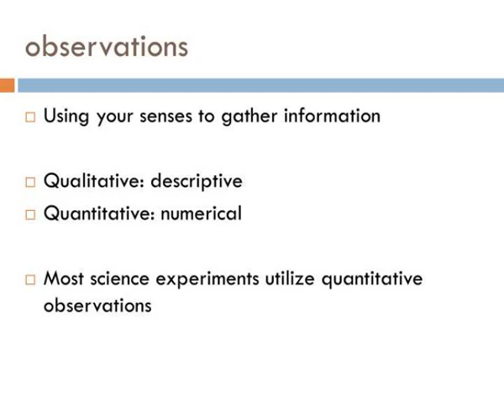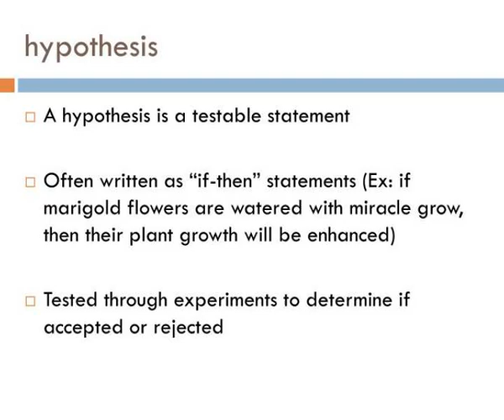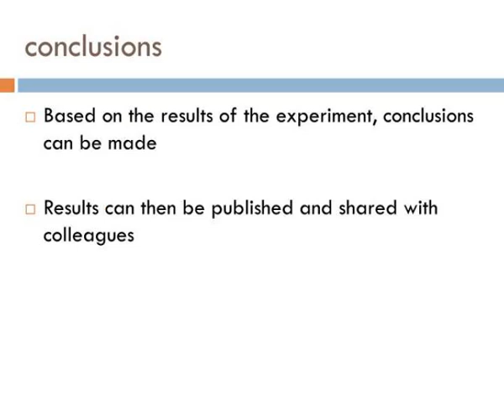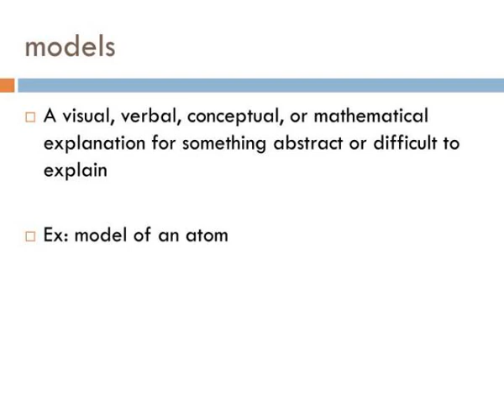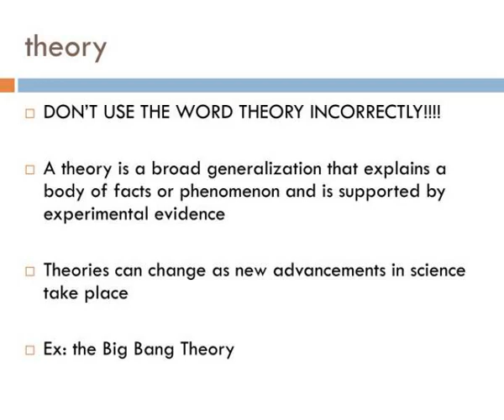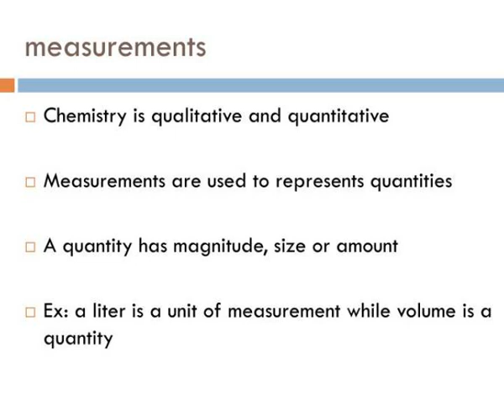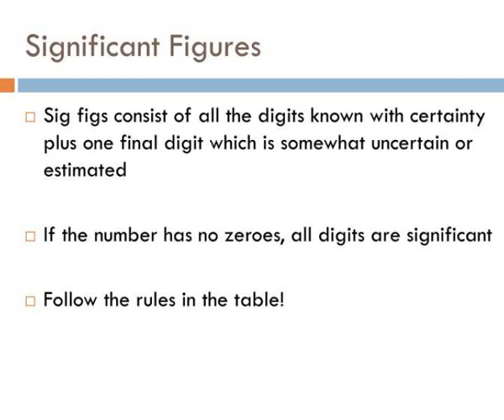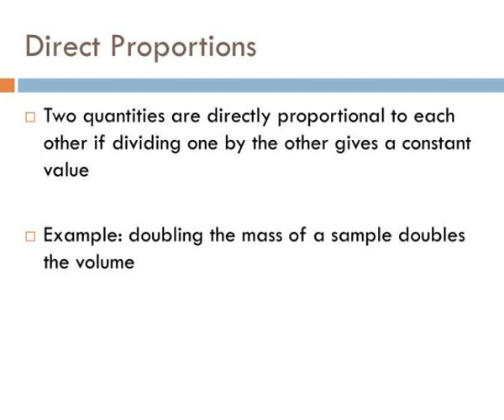measurements and calculations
Measurements and calculations.  Chapter 2.  2.1    Scientific Method.  A scientific method is a way to logically approach a problem by making observations, testing a hypothesis, gathering and analyzing data, and forming conclusions.  There are many scientific methods.  observations. Slideshow...